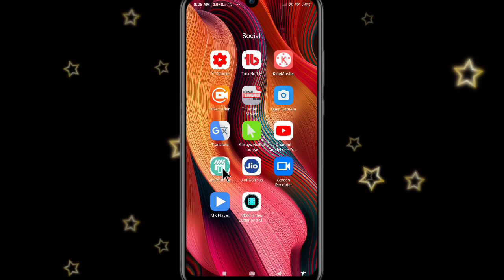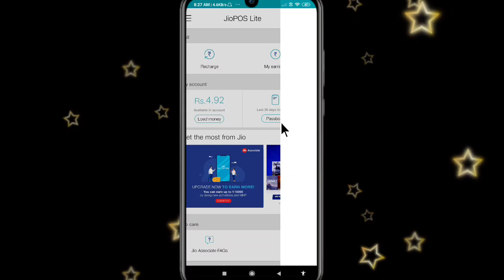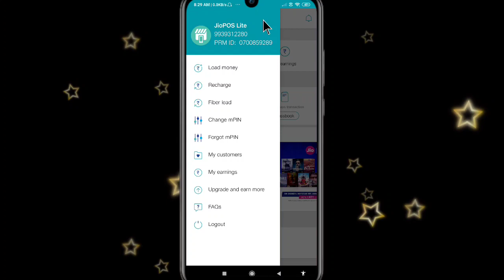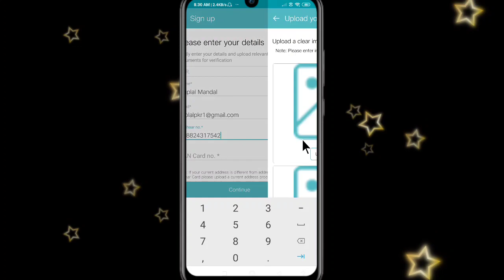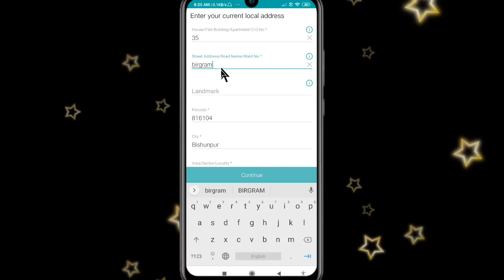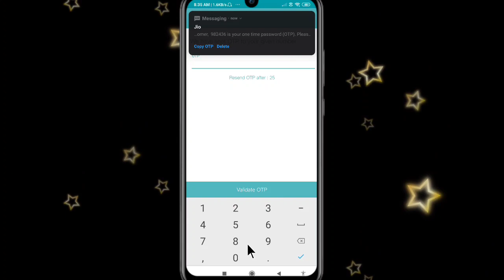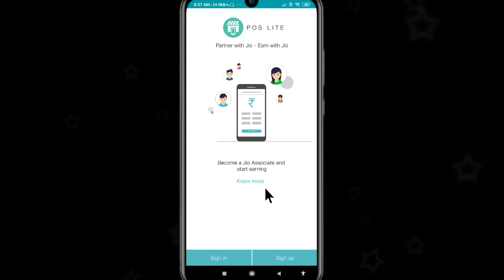Jio POS lite को Jio POS plus में convert कैसे करेंगे।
नया Jio SIM चालू करे 5 मिनट में।Turn on the new jio sim in 5 minutes.

Jio POS Plus के New ID से SIM activate करने से पहले इस सेटिंग को जरूर करें।